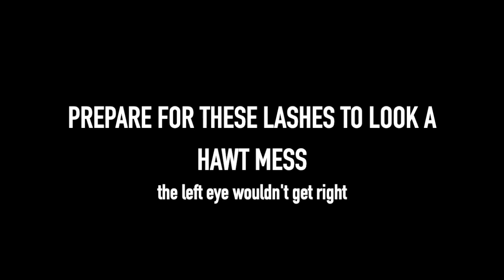Yellow Summer Makeup+ CHIT CHAT, KINDA| FT. ISEE HAIR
HEY BOO HEY!
THANKCHA FOR CLICKIN THIS VIDEOOOOOO

LOVE YOUUUUU! 🐝

ISEE Princess 130% Density Mongolian Kinky Curly 16inch 13*6 Wig

Special discount & Customized Gifts ?

Courtney Brown
PRODUCTS USED
•nyx above and beyond full coverage concealer (medium)
•Morphe is 35C palette (I think it’s discontinued)
•coastal scents cantaloupe slice shadow
•coastal scents Oktoberfest shadow
•any LA Colors mascara
•lashes came from my ISEE HAIR wig box lol they’re trash though!
•too faced sweet peach gloss “tickle me peach”
•revlon lustrous lipgloss “sandstorm”

CODE $10 OFF: CB10